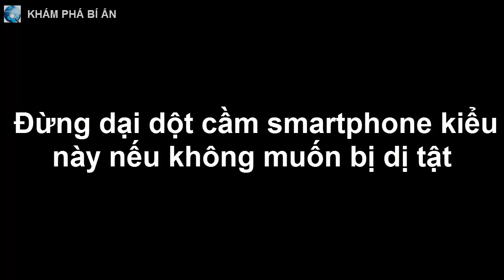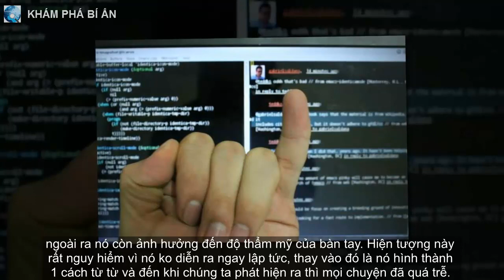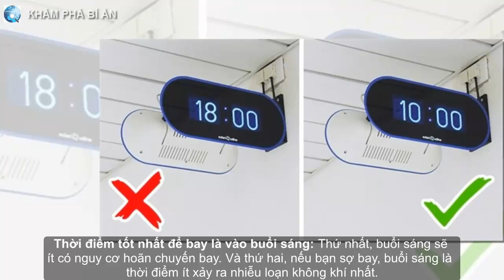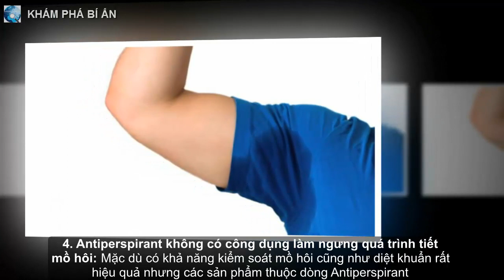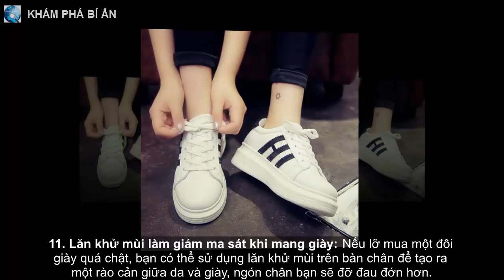Đừng dại dột cầm smartphone kiểu này nếu không muốn bị dị tật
Để tự kiểm tra ngón tay út của bạn để biết được bạn cầm chiếc smartphone đúng cách khi sử dụng không nhé.